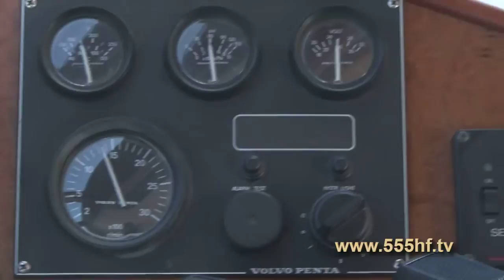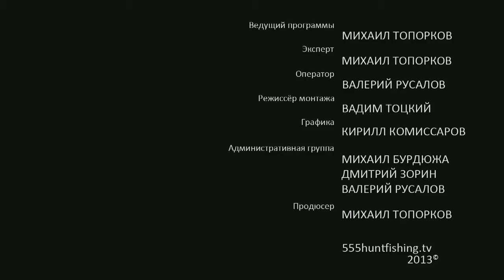Spirit 555. Прощание с Атлантикой. Часть 17.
Раньше люди жили в Барбате преимущественно занимаясь рыболовством, но с течением времени этот промысел потерял свое значение. В Барбате немного достопримечательностей, все же, окрестность - это рай для любителей природы. Вы сможете найти скалистые бухты с широким песчаными пляжами, обширные сосновые леса и заповедники.
Полностью передачу Вы можете посмотреть на сайте интернет-телевидения онлайн бесплатно.Смотрите программу передач на текущие сутки.